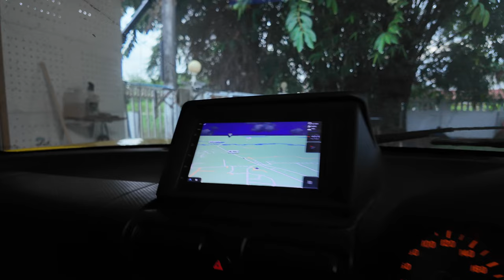ไฟเบอร์แบบไม่ขึ้นโม คอนโซนรถ ทำ ที่ใส่จอแอนดรอยด์ CAR DIY EP 42 I T3B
ของเดิมไม่ถูกใจ ของแต่งไม่มี อยากได้ก็ต้องสร้างเอง
รถเก่าๆบางรุ่น หาของแต่งยากจริงๆ วันนี้ผมจะแนะนำวิธี
ทำงานไฟเบอรร์ แบบง่ายๆ ไม่ต้องขึ้นโม ไว้ใช้เองได้ครับ
ลองทำของแต่งเล่น สนุกๆกันได้ครับ

02:30 เริ่มต้นการทำงาน คอนโซล
03:30 การตัดต่อชิ้นงานผสมพลาสติกกับไฟเบอร์
04:50 ขึ้นแบบจากโฟม PU
08:00 เสริมความแข็งแรงด้วย อีพอคซี่
13:00 เก็บงาน พ่นสี

Link
EPOXY RESIN (ไม่กัดโฟม)